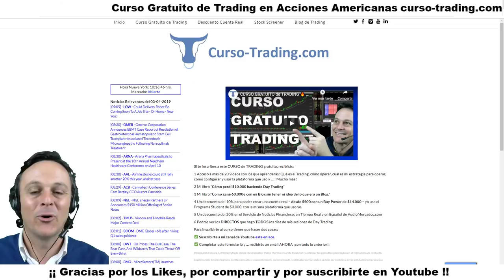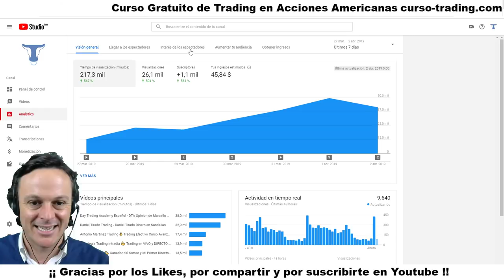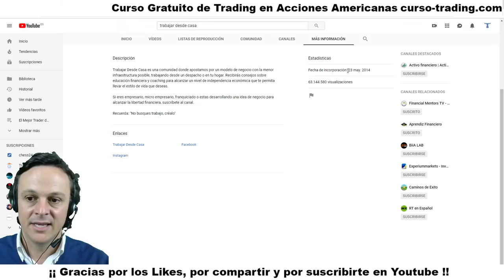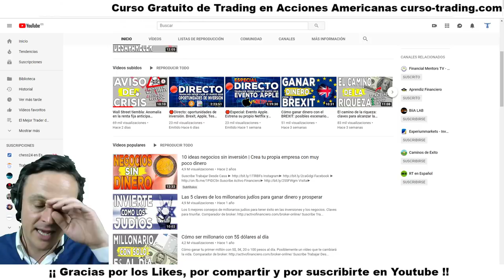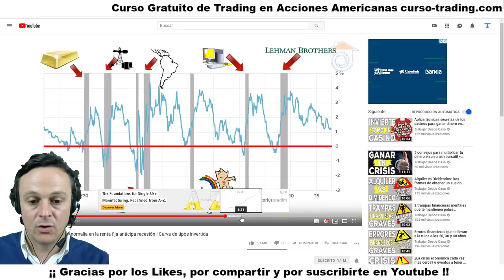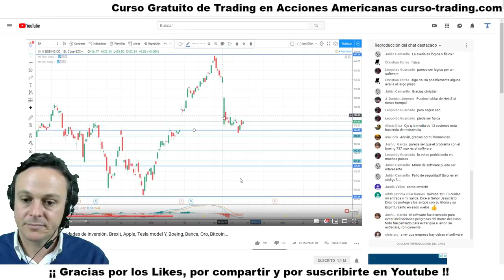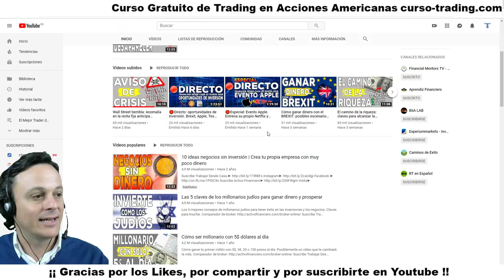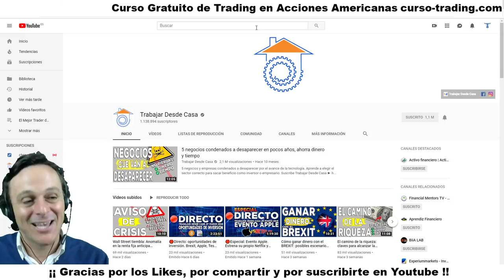Trabajar Desde Casa 💻 Trabajar desde CASA Si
Trabajar desde Casa y Trabajar desde CASA Si son los términos de 🔎 búsqueda en Youtube que nos llevan a este fantástico canal de 📈 educación financiera.

👀 Podrás ver AudioLibros, consejos sobre cómo administrar el dinero, información sobre cómo aplicar el modelo canvas a tu negocio y mucho más contenido interesante.

Trabajar desde Casa un excelente canal de Youtube sobre educación financiera y opinión del autor sobre asuntos relacionados con las finanzas y, también con análisis de mercados.

1. No te registres en tradenet.com porque sino no podrás optar al descuento por ir de mi parte.

3. Enviaré esos datos a mi contacto de Tradenet que habla español para que te llame, te resuelva las dudas que tengas sin compromiso y para que tengas el 10% de descuento si, finalmente, decides contratar uno de sus paquetes formativos con la cuenta real para operar.

💰 Si quieres ayudar para mantener el canal puedes hacer una donación y te lo agradeceré muchísimo!

trabajar desde casa,trabajar desde casa bolsa,trabajar desde casa 2018,trabajar desde casa plus500,trabajar desde casa 6 cuentas,trabajar desde casa alquilar o comprar,